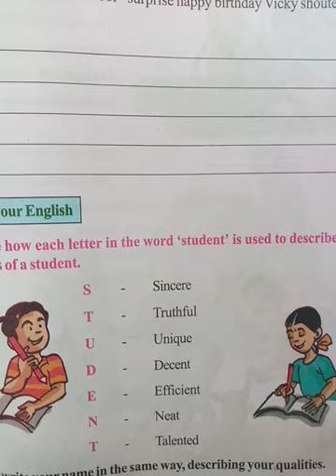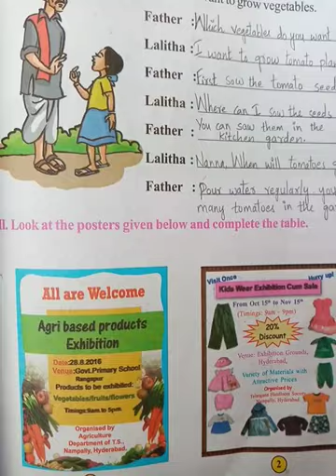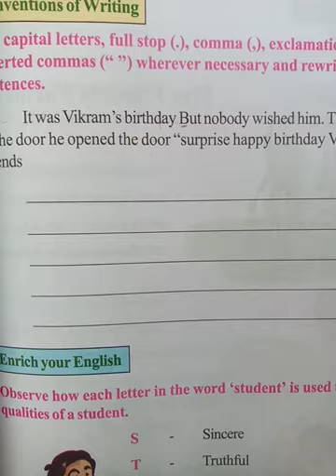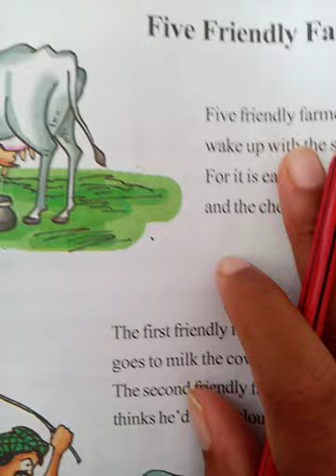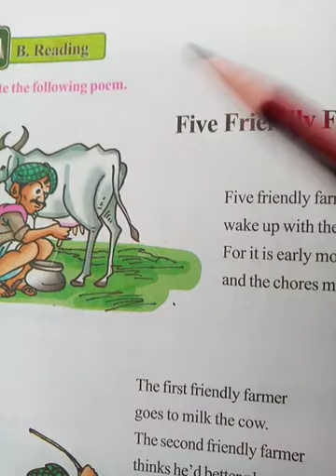5 Class English:unit 4 A Big Surprise part-5